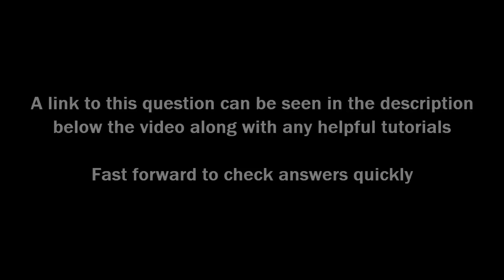Edexcel | A-Level Pure Maths Specimen Paper 2 Q8(a) | ExamSolutions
Here you will find the worked solution to Edexcel A-Level Specimen Pure Maths Paper 2 Question 8(a).

where you will have access to all playlists covering pure maths, statistics and mechanics.